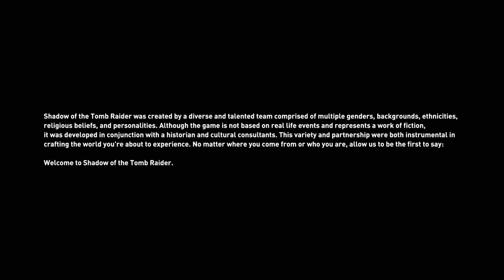\|/JP | This Is Not Tomb Raider; This Is Me Whining For 25 Minutes Straight!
That's not Lara Croft, and that's not Tomb Raider. This is "Shadow of the Tomb Raider," but I find that name offensive, as this isn't even a shadow of a Tomb Raider game. Watch me play this on the hardest difficulty settings! Is it even possible to win when the game is this deep?!

What happened to the gaming industry?

If I want to watch a movie, I'll watch a movie. If I want to play a game, apparently, I'll watch a bad movie. ...with no fast-forward option.

The target audience must be people with an I.Q. below 80 points - people who can't be trusted to control the avatar. It's similar to when you would give the toddler a gamepad that's not even connected, and they sit there smashing buttons as if they're winning. It's all participation trophies, now.

Where did all of the good game designers go? The vast majority of modern games are full of horrible designs. You're lucky if you find a single thing in the game that is above average, let alone unique. Maybe, they were fired so that the company could be more "diverse."